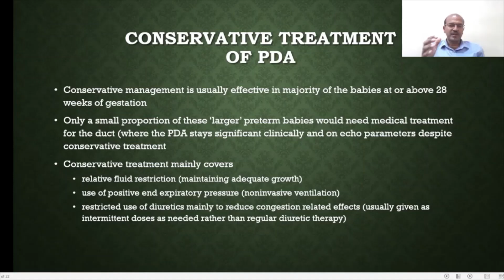Conservative approach to Patent ductus arteriosus (PDA treatment)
In this short video, I quickly review the Conservative PDA treatment. Management of PDA in the preterm population continues to be a hot topic with no clear resolution of the debate. Majority of the babies at or above 28 weeks would not need any specific treatment for the duct, with less than 10% of such babies needing pharmacologic treatment. In the babies under 28 weeks, a higher percentage of babies could undergo treatment-the early targeted echocardiography could be the way forward in picking which of these babies are likely to benefit. Paracetamol (15 mg/kg/dose QID) might be preferred in the first week due to better safety profile, and oral form could be more effective if baby could tolerate the oral route. Ibuprofen (traditional dose at 10-5-5 mg at 24 hour interval) is more likely to be used effectively after the first week. In more mature babies, a higher dose of Ibuprofen (20-10-10 mg at 24 hour interval) could be considered as it might be more effective.